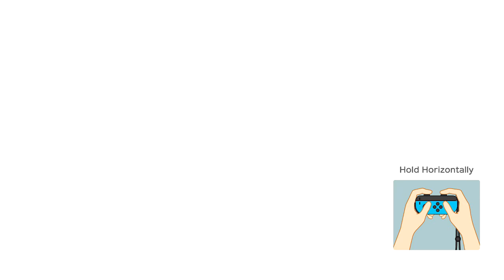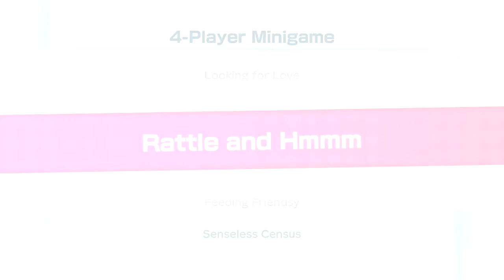Super Mario Party w/JumboSteve & Klopp16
The majority of a 10-round game in one of those SMPs everyone's always talking about. Luigi is in this one.